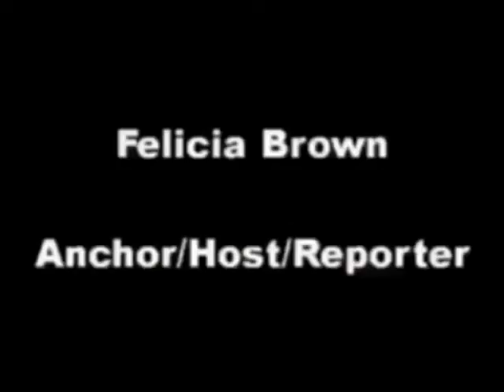FeliciaBrown ABC News on mtvU Reel